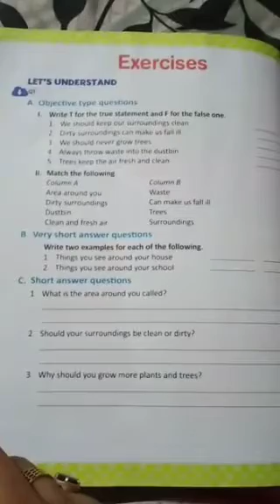Class 1 Science Chapter 1 Part 2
NIRMALA CINVENT HIGH SCHOOL
Class- 1
Subject - Science
Chapter - 1
Part -2